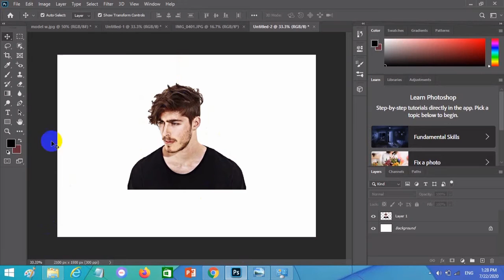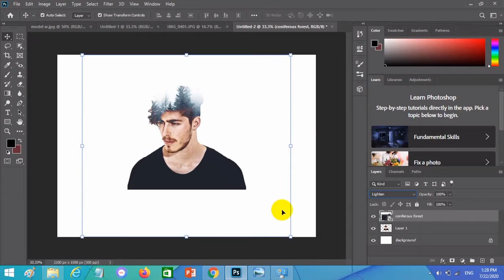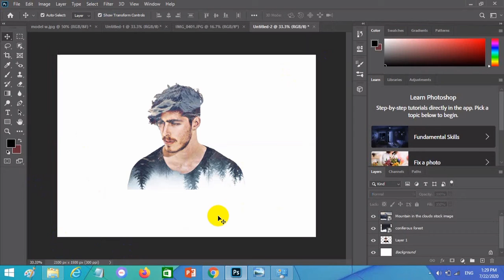Adobe Photoshop tutorial:Photo manipulation Effect Speed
Photoshop tutorial